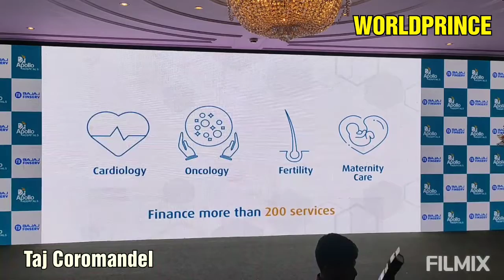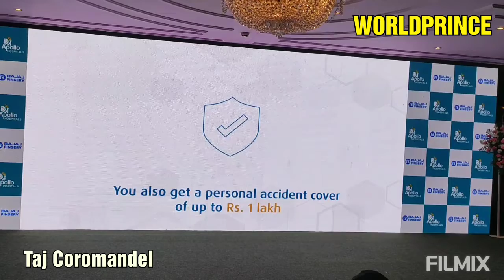Apollo - Bajaj finserv helath care emi card / WORLDPRINCE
WORLDPRINCE

அப்பல்லோ மருத்துவமனைகள் குழுமம் பஜாஜ் பின்சர்வ் நிறுவனத்துடன் இணைந்து ஹெல்த்கேர் இஎம்ஐ கார்டுகளை அறிமுகப்படுத்தி உள்ளது..

பஜாஜ் பல்சர் குடும்பத்தின் கடன் வழங்கும் பிரிவான பஜாஜ் ஃபைனான்ஸ் லிமிட்டெட் நிறுவனத்துடன் இணைந்து சிறப்பு கூட்டு பிராண்டட் ஹெல்த் இ எம் ஐ அட்டைகளை அறிமுகம் செய்வதாக அப்போலோ மருத்துவமனையின் தலைவர் பிரதாப் ரெட்டி தெரிவித்துள்ளார்...
சென்னை தாஜ் கோரமண்டல் ஹோட்டலில் நடைபெற்ற இந்த திட்டத்திற்கான துவக்க விழாவில் பஜாஜ் ஷோரூம் நிறுவனத்தின் மேலாண்மை இயக்குனர் ராஜூ ஜெயின் மற்றும் அப்பல்லோ மருத்துவமனைகள் குழுமத்தின் மேலாண்மை இயக்குனர் சுனிதா ரெட்டி ஆகியோர் அப்பல்லோ குழுமத்தின் தலைவர் டாக்டர் பிரதாப் சி ரெட்டி முன்னிலையில் இந்த அட்டைகளை அறிமுகப்படுத்தினார்...
பின்னர் செய்தியாளர்களிடம் பேசிய சுனிதா ரெட்டி மருத்துவ சிகிச்சை தேவைப்படும் பொழுதுமிக எளிய அழுகல் மற்றும் குறைந்த செலவு ஆகியவற்றை உறுதி செய்வதற்காக அப்பல்லோ மருத்துவமனை பஜாஜ் பின்சர்வ் ஹெல்த்கேர் இஎம்ஐ கார்டுகளை அறிமுகப்படுத்தி வதாகவும் இதன் மூலம் தேவையான இடங்களில் உடனடி உதவியை பெற முடியும் எனவும் தெரிவித்தார் சுகாதார காப்பீடு பொறுத்த வரையில் இந்தியாவில் காப்பீடு மிக குறைவாக உள்ளது இது போன்ற சூழ்நிலையில் நிதி திரட்ட போராட வேண்டிய நிலை குடும்பங்களுக்கு ஏற்படுகிறது இந்த சூழலை கவனத்தில் கொண்டு அவர்களுக்கு உதவும் விதமாககுடும்பங்களின் மன அழுத்தத்தை குறைத்து சிகிச்சையில் கவனம் செலுத்தவும் பணத்தை உடனடியாக செலுத்தாமல் எளிதான ஈமெயில் மூலமாக கட்டணம் செலுத்துவதற்கு இதன் மூலம் வழிவகை செய்யப்பட்டுள்ளதாக தெரிவித்தார்..

பஜாஜ் ஃபைனான்ஸ் லிமிடெட் இன் மேலாண்மை இயக்குனர் பேசுகையில் அப்போலோ மருத்துவமனை இணைந்து இந்த இஎம்ஐ அட்டைகளை வெளியிடுவது முதல்முறை எனவும் வாடிக்கையாளர்கள் தங்களின் மருத்துவ செலவுகளை மிக எளிதான இஎம்ஐ விதிகளாக செலுத்துவதற்கு இந்த ஹெல்த்கேர் அட்டை பயன்படும் என தெரிவித்தார் மேலும் இதைப் பெற எளிதான தகுதிகள் மற்றும் நடைமுறைகளை உறுதி செய்துள்ளதாகவும் 21 முதல் அறுபது வயதுக்கு உட்பட்ட தொடர் வருமானம் உடைய எவரும் பெறலாம்.
WORLDPRINCE